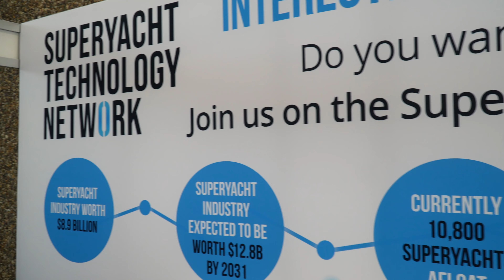Superyacht Technology Network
Video in opdracht voor Superyacht Technology Network

Videograaf nodig? Neem gerust vrijblijvend contact op.